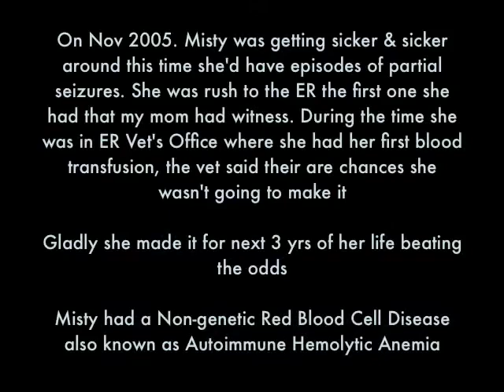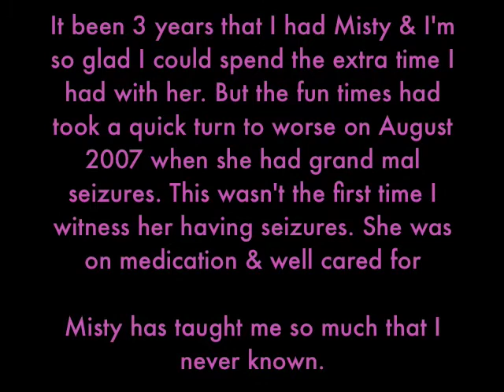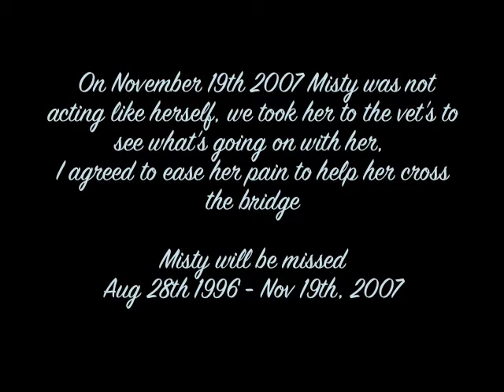Tribute to My Beloved Misty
My sweet, yet feisty girl she will never be forgotten